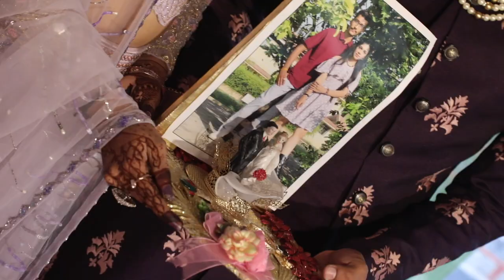💍 KRUDEV - DEVANGI & KRUNAL engagement ceremony shoot gujarat 💍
My sister engagement ceremony videos
KRUDEV - DEVANGI & KRUNAL engagement ceremony

Flipkart App Install